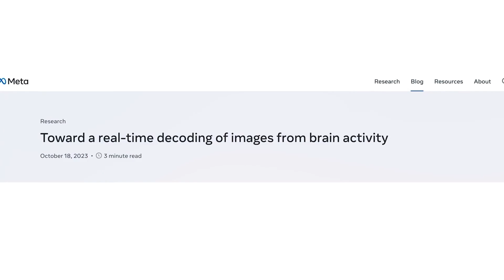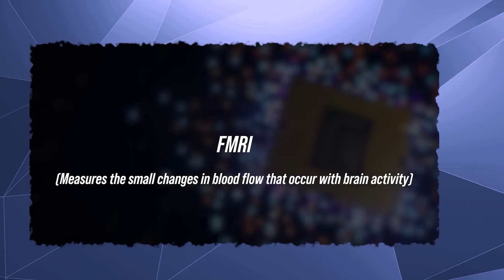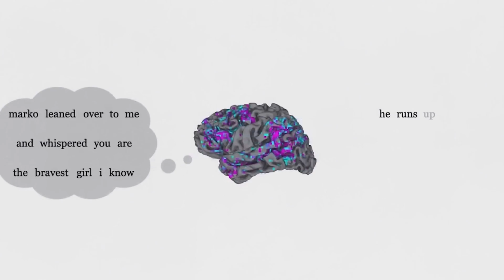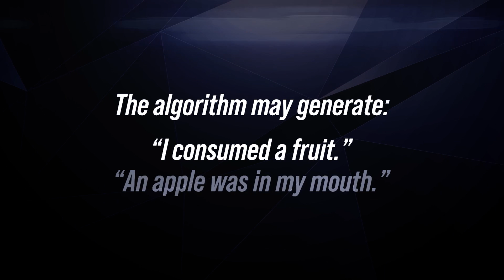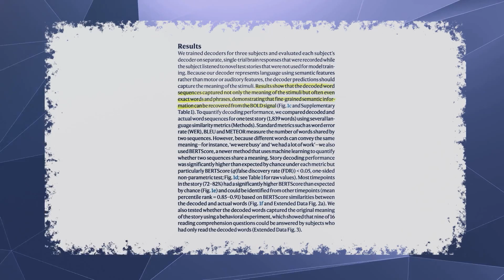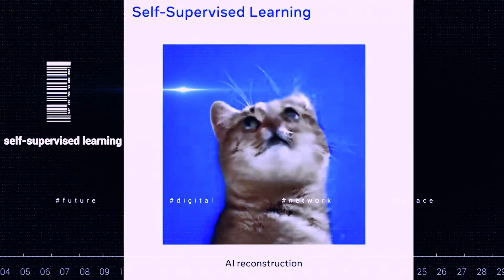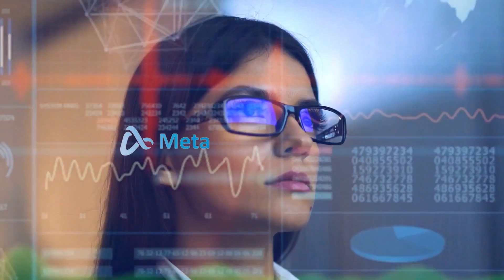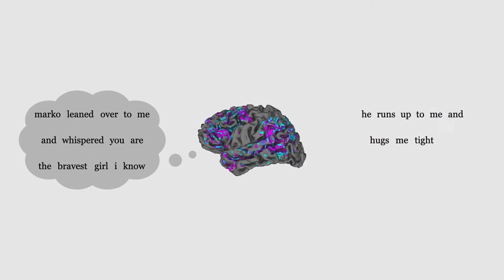(TERRIFYING INVENTION) Meta CREATED a MIND-READING AI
Researchers at the University of Texas have developed a remarkable device called a Semantic Decoder. This device can read your mind by translating brain activity into readable text. Fast forward to May 2023, a device was created at the University of Texas at Austin that can turn your thoughts and brain activity into understandable text. Not to be outdone, Meta, a major player in the tech world, recently unveiled an AI system that not only analyzes brain waves but also predicts what a person is looking at in real-time. It's like mind-reading, powered by a multi-billion-dollar social media giant. Are we witnessing the creation of a telepathy device through generative AI? It's a double-edged sword – a potential privacy disaster, yet a tool that could aid those unable to communicate due to illness or injury.

While we're not quite at the Minority Report level of crime prediction, the ability to read and interpret brain waves is a significant step in that direction. In this video, we'll explore the University's mind-reading AI and delve into Meta's latest ventures. Hold on tight, because this is shaping up to be a game-changing journey. The University's AI tool, led by doctoral student Jerry Tang and assistant professor Alexander Huth, could be a game-changer for some individuals. The hope is that this technology can assist those who have lost the ability to communicate. Their non-invasive language decoder, a remarkable feat in the realm of generative AI, can reconstruct continuous language from perceived and imagined speech, as well as silent videos. While it's not as invasive as Neuralink, which provides clearer data but comes with higher risks, it opens up possibilities for those in need.